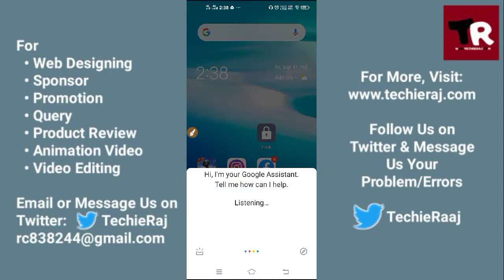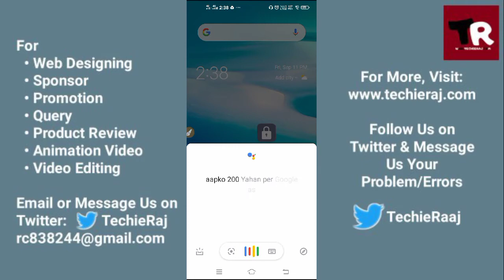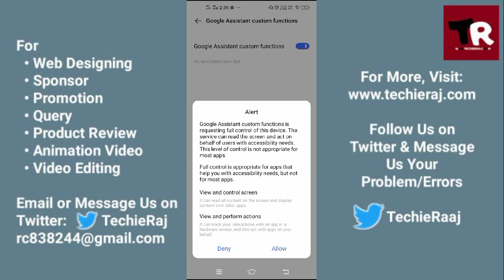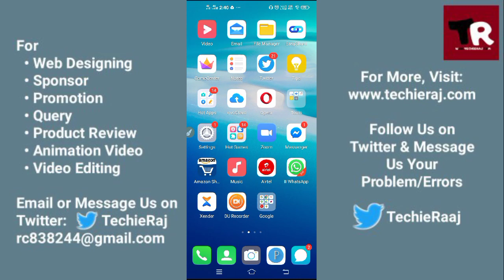Vivo Google Assistant Setting